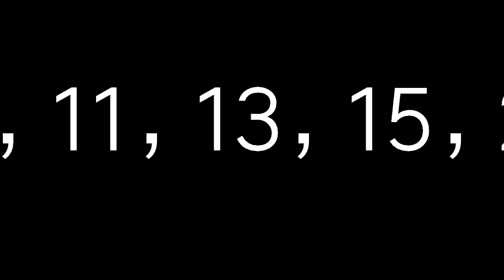6月4日今彩539必勝心水號碼